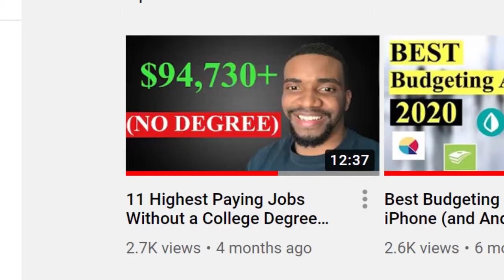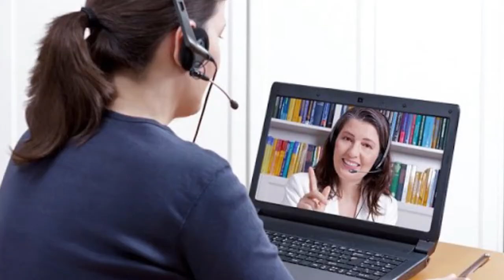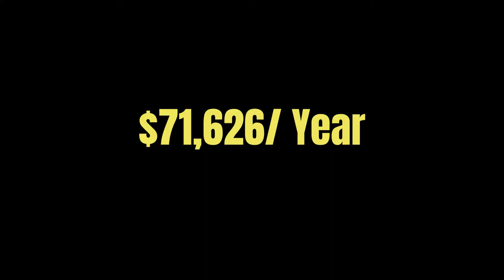10 High Paying Work At Home Jobs (2020 & BEYOND)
High paying work at home jobs can seem like a fantasy or something completely non-existent to most people. BUT It's becoming very normal- especially in 2020.